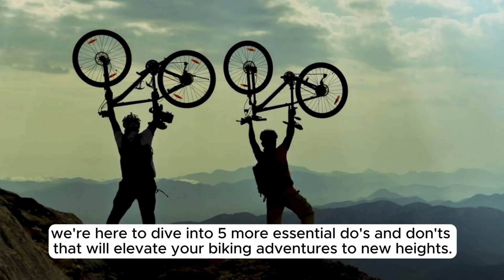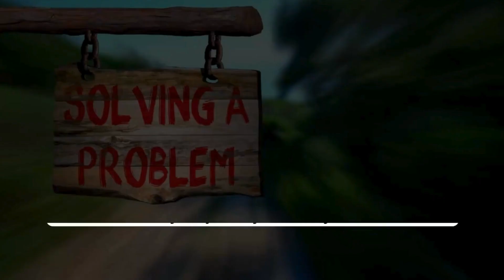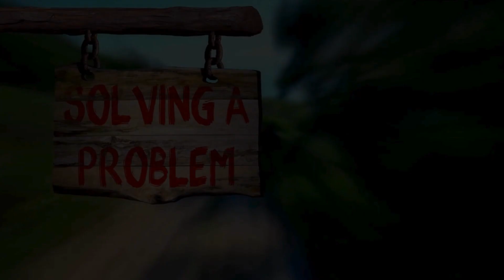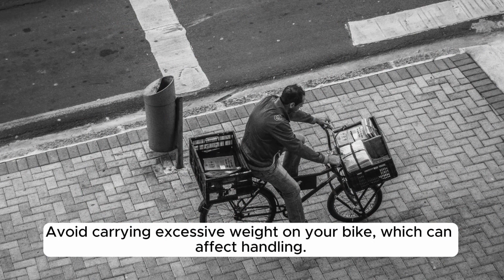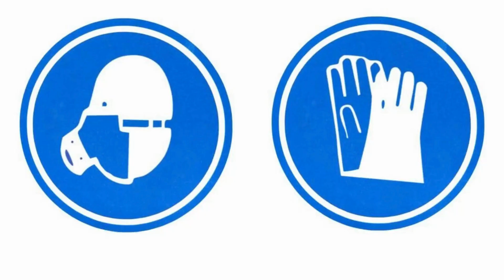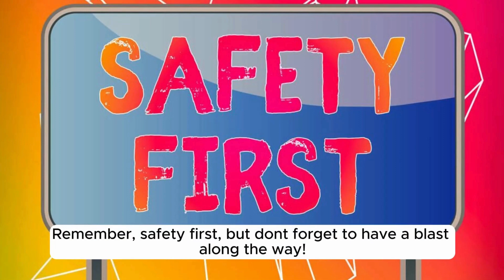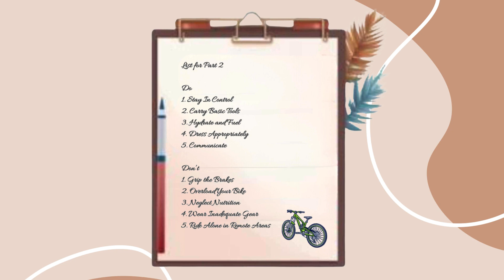5 Do's and Don’ts of Mountain Biking. (Part 2)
Join us as we wrap up our exhilarating journey with 5 Mountain Biking Do's and Don'ts Part 2! From essential safety tips to embracing the joy of the ride, we've got you covered for your next trail adventure.